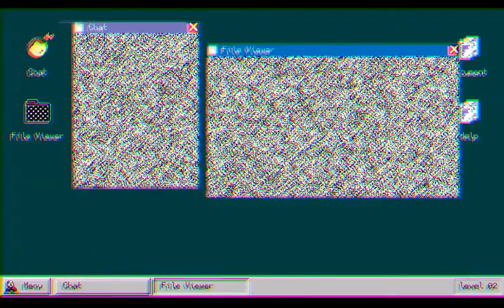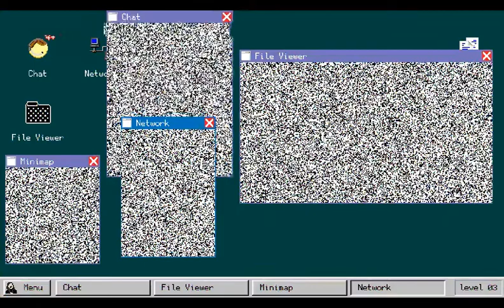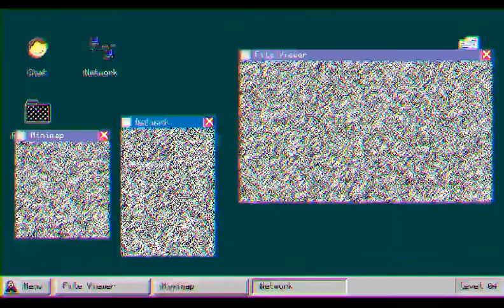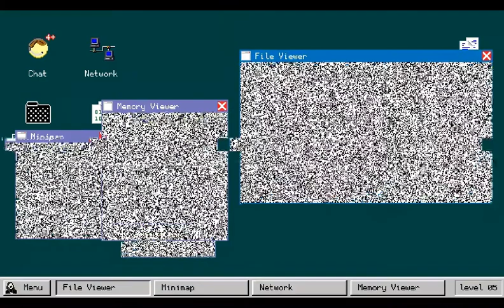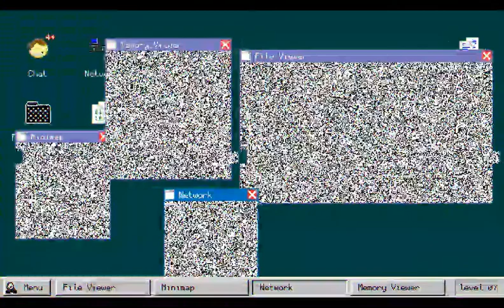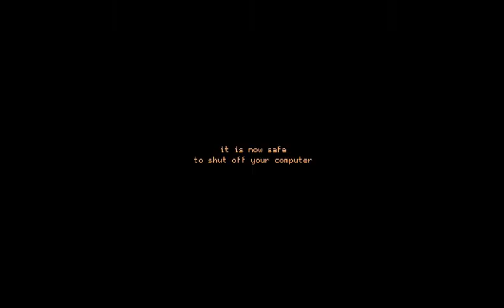A Window Platformer - Pagefault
Pagefault is a puzzle platformer created for the GMC Jam #33. Take somewhat helpful advice from your anonymous system administrator as you work to locate a missing file on your computer. The theme was "turn it off and on again".